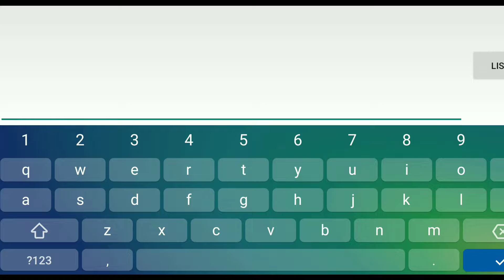[Mobile] My Style is no Style by Ellisha (Medium Demon) (All Coins) | Geometry Dash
•ID: 60103081
•Dificultad: Demon 10☆
•Dificultad Demon: 2/5 Medium Demon